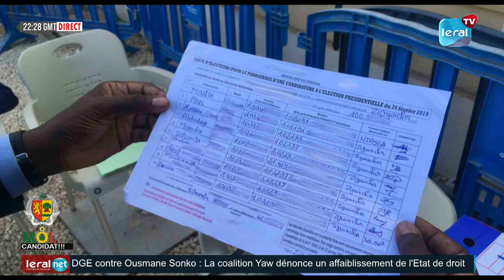"MOI CANDIDAT"- Cheikh Bamba DIEYE, Candidat aux élections face à Birahime TOURE